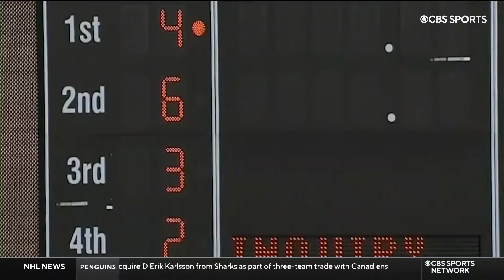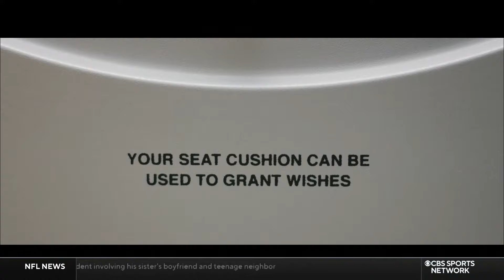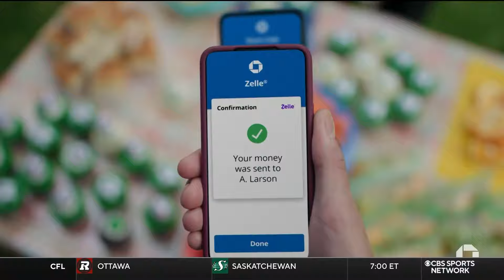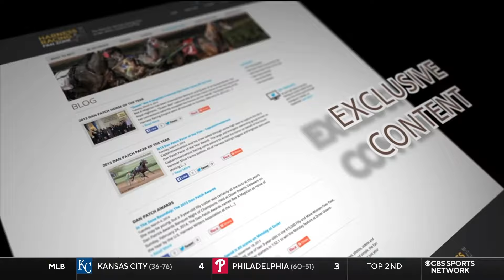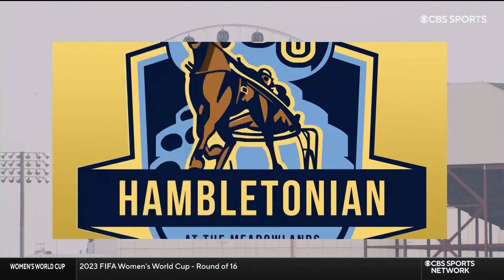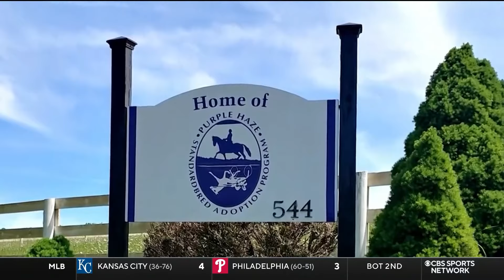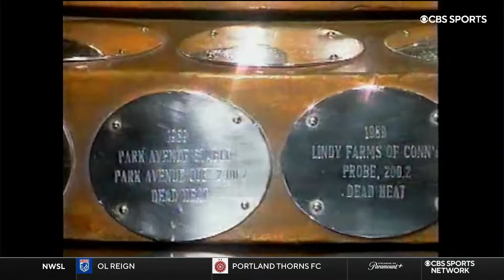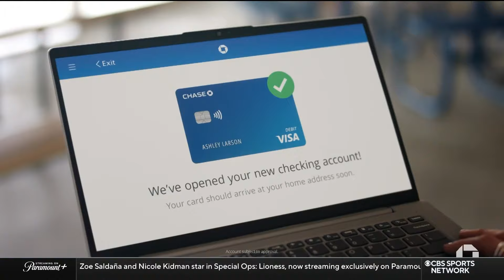2023 Hambletonian CBS Broadcast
Full CBS Broadcast w/commercials of the 2023 Hambletonian & Oaks live from Meadowlands Racing & Entertainment in East Rutherford, NJ.

Hosted by Greg Blanchard, Emily Gaskin, & Michael Carter with a special feature on the 1989 Hambletonian dead heat finish with winning driver Ron Waples

The races were won by Tactical Approach and Heaven Hanover